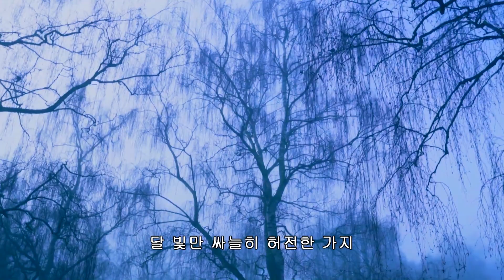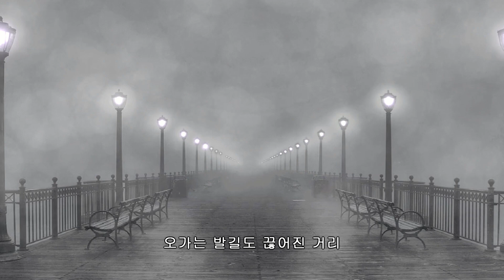마지막 잎새 작사:정귀문 작곡:배상태 노래:배 호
배호선생님이 최종적으로 무대에서 부른 노래 바로 마지막잎새입니다.
그 시절 푸르던 잎 어느듯 낙엽지고달 빛만 싸늘히 허전한 가지바람도 살며시 비켜 가겄만그 얼마나 참았던 사무친 상처길래흐느끼며 떨어지는 마지막 잎새싸늘히 파고드는 가슴을 파고들어오가는 발길도 끊어진 거리애타게 부르며 서로 찾을걸어이해 보내고 참았던 눈물인데흐느끼며 길 떠나는 마지막 잎새